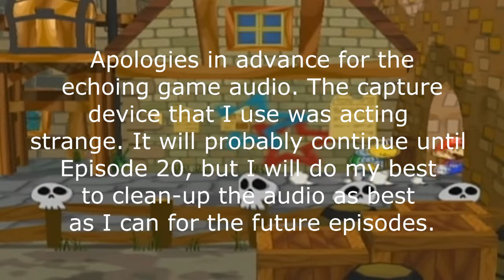oblivion guy plays Paper Mario: The Thousand-Year Door Part 14 - Boggly Woods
Again sorry if the audio is weird! We move onto Chapter 2, Boggly Woods.